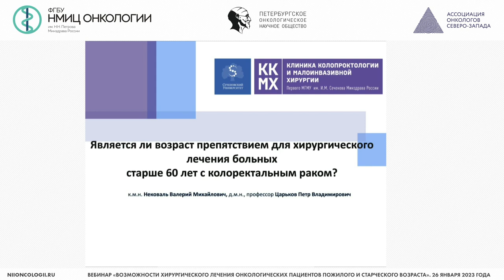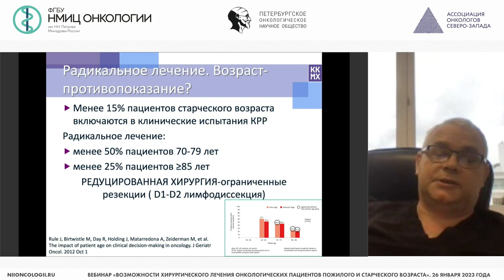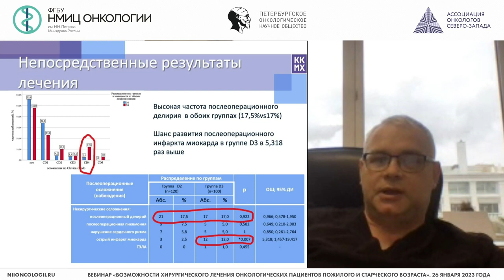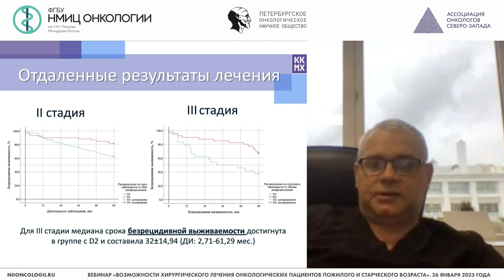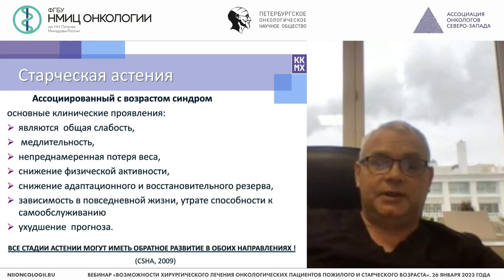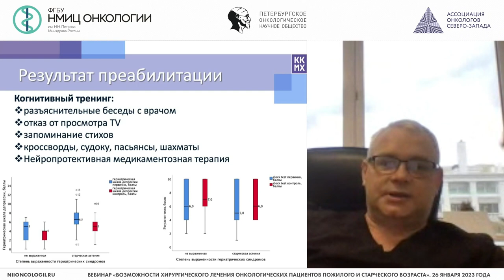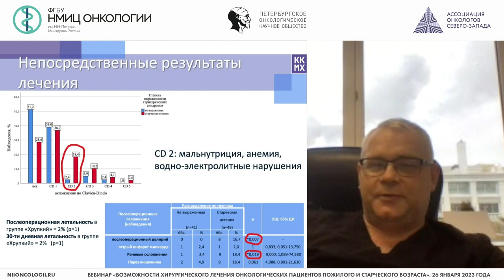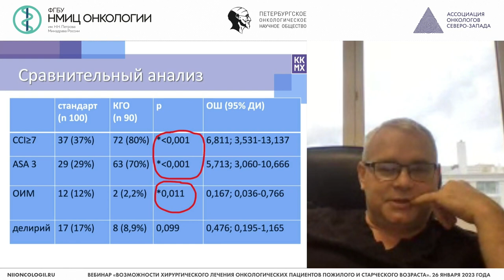Является ли возраст препятствием для хирургического лечения больных старше 60 лет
Нековаль Валерий Михайлович – заведующий отделением колопроктологии Клиники колопроктологии и малоинвазивной хирургии ФГАОУ ВО Первый МГМУ имени И.М. Сеченова Минздрава России (Сеченовский Университет), г. Москва.